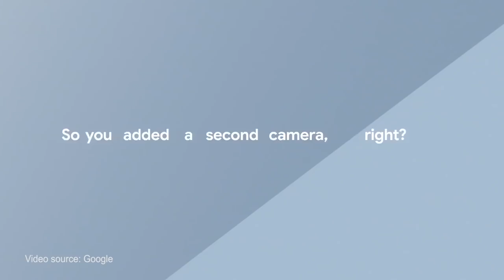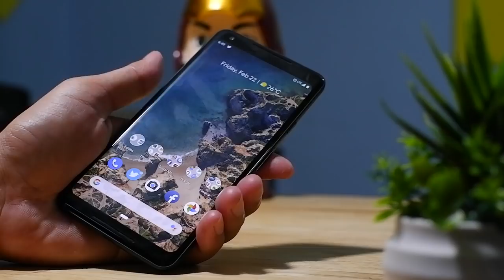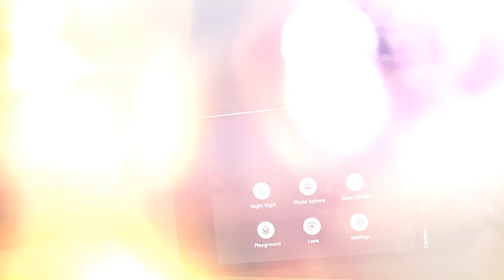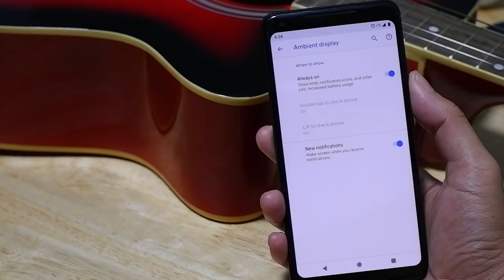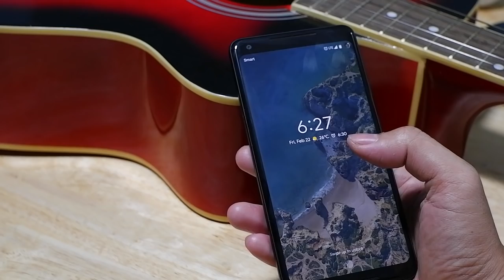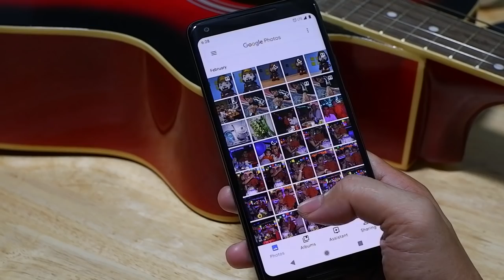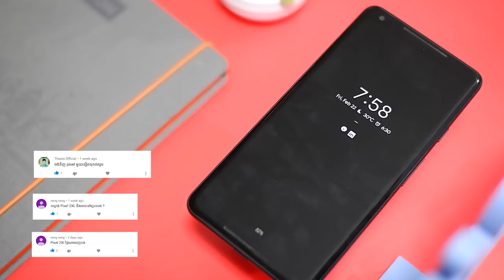Pixel 2 XL មើលឡើងវិញក្នុងឆ្នាំ ២០១៩ | Tech Plus Kh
វិដេអូមើលឡើងវិញមួយផ្សេងទៀត